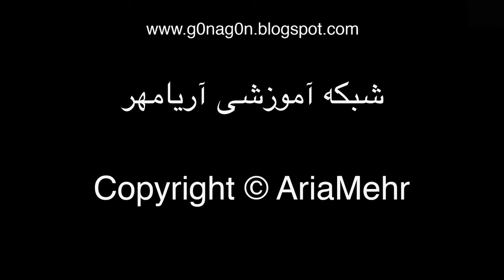How To Make Turkey Fillets - آموزش درست کردن غذای رژیمی سینه بوقلمون وسبزیجات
یک غذای رژیمی عالی برای کاهش وزن در یک هفته